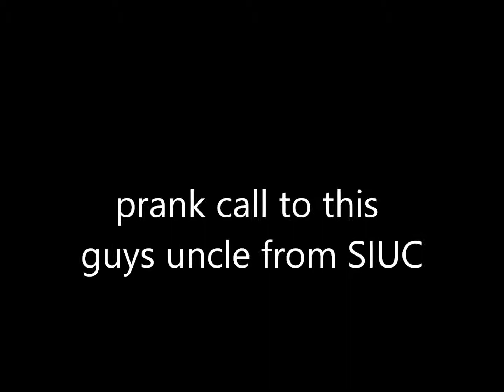spensers uncle, prank owl ,funny, reaction,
I prank called this guys uncle who used to live in the dorms with me...